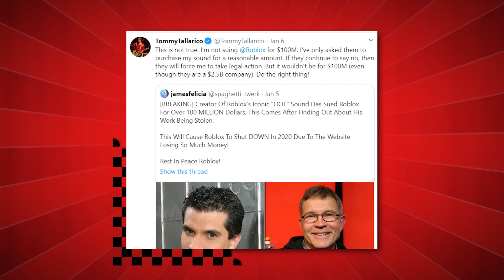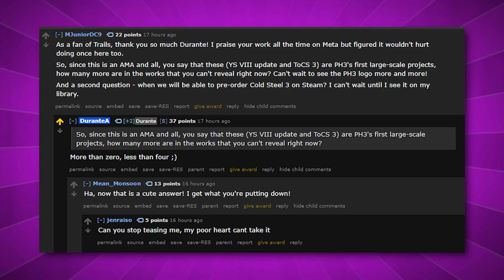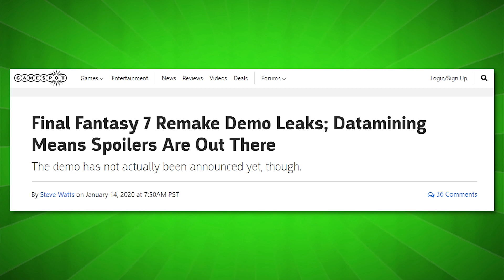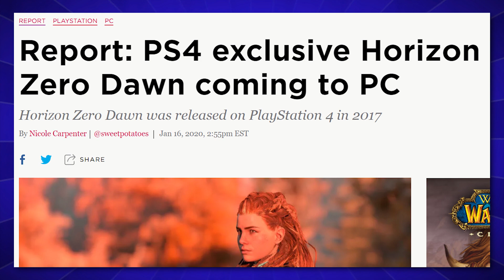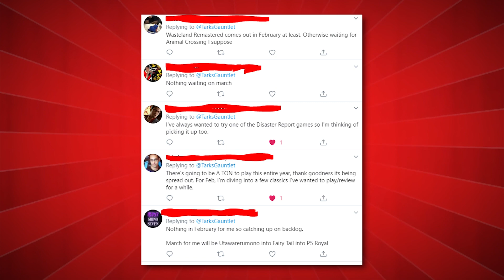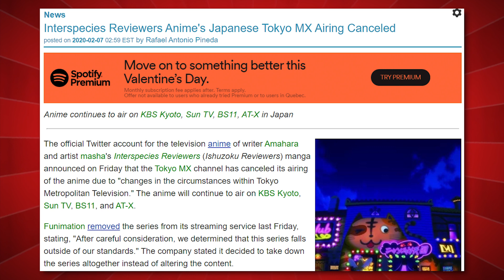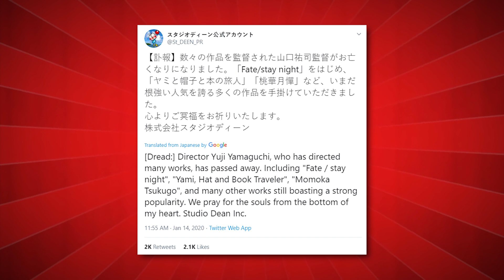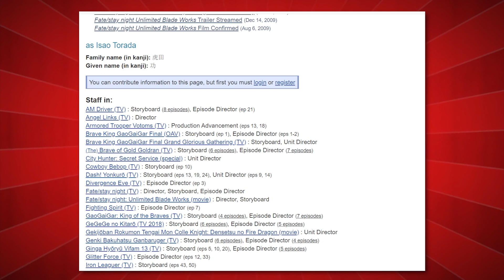Kiseki Controversy, The big OOF, Funimations Interspecies Fiasco and More - Tark Talks Jan 2020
You - "What's become of this program?"
Me - "Yes."

Seriously though I have no clue what I'm doing anymore. I'm just doing it.

0:00 - Garbage
1:03 - Roblox death noise legal troubles.
2:44 - New Kiseki info
4:52 - Nisa admits to censoring Cold Steel 3
6:55 - Delay report and new FF7R info
7:51 - Fate Grand order Twitters most talked about game of 2019
8:18 - Byleth in Smash Bros Ultimate
8:56 - Horizon Zero Dawn no longer Playstation Exclusive
10:04 - February Game Releases
10:59 - Channel Recommendations
11:45 - Funimation cancels Interspecies Reviewers
13:38 - Notable anime director passes away

| SOCIALS |